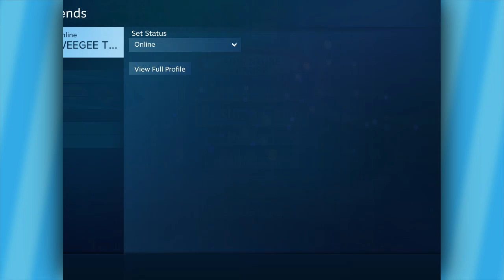Sonic Adventure: Where Do We Go Now? - EPISODE 4 - Friends Without Benefits